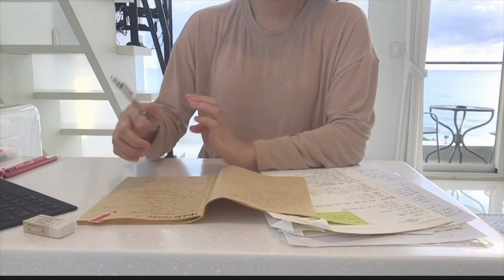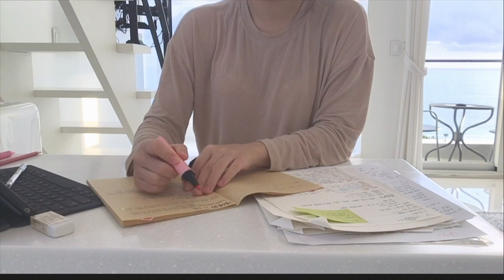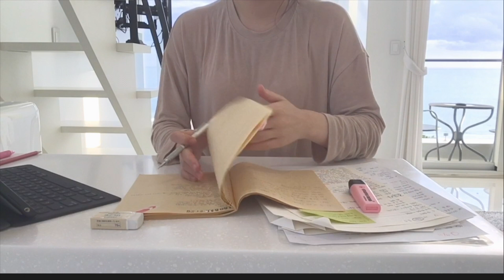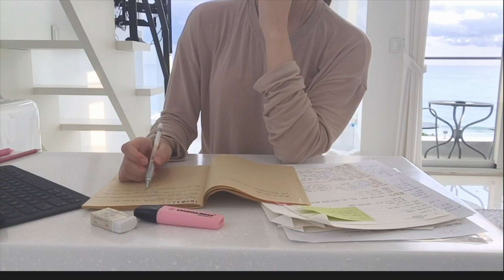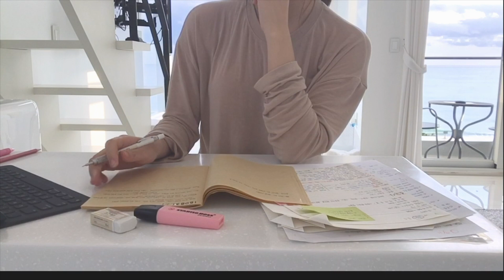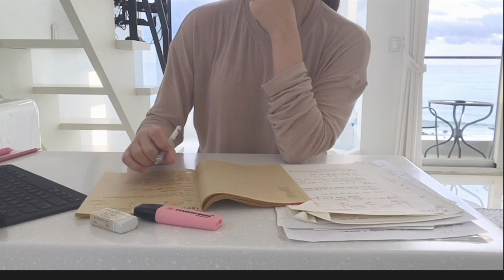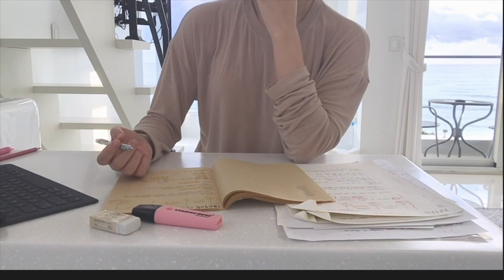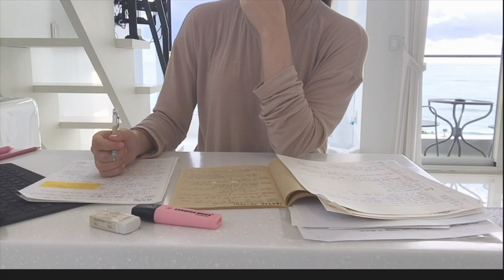🌊STUDY WITH ME 파도소리 asmr + music ver | 같이 공부해요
🎉이벤트 발표🎉
1등: 수푸리선생님
공동 2등: 닝겐선생님, 이꾸꾸선생님
어마마,, 이번에 공동2등이 나와버렸어용,,,! 그렇다면 두분모두에게 캔들을 보내드리도록 하겠습니다! 히히
세분모두 아래에있는 인스타나 카톡주소로 메세지 보내주세용!!♡

bgm